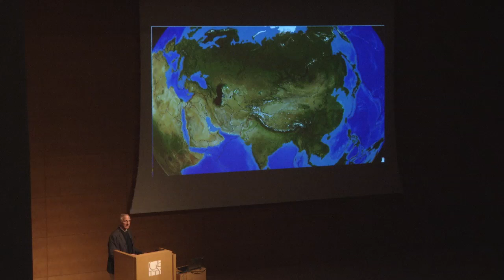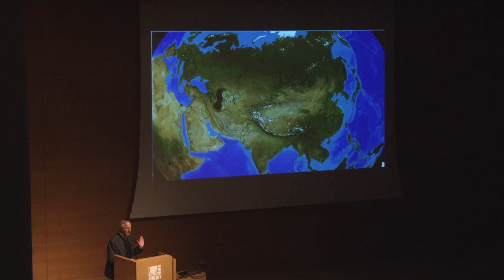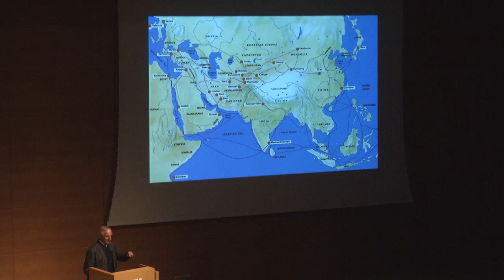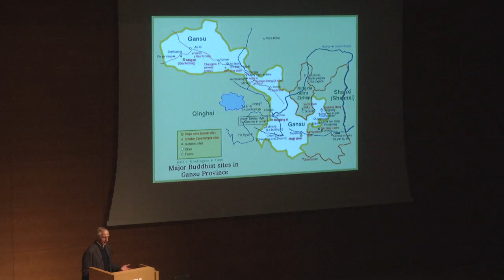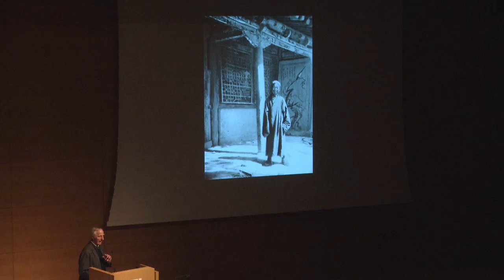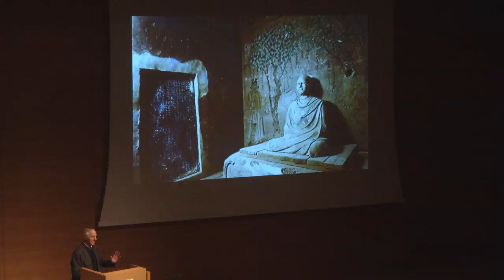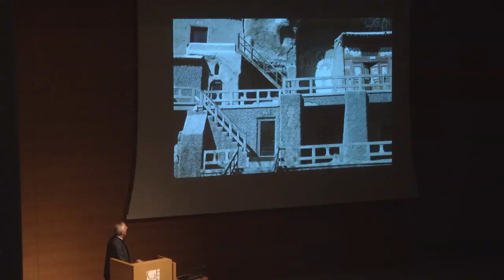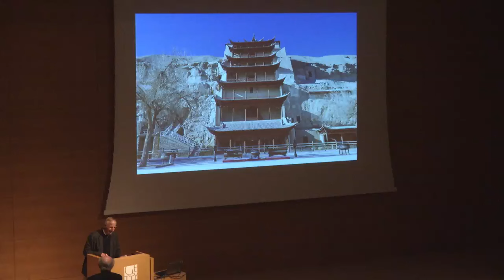Dunhuang as Nexus of the Silk Road during the Middle Ages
May 19, 2016, Getty Center, Los Angeles
Keynote lecture by Victor H. Mair

During the Tang dynasty (618–907 CE), Dunhuang played a vital role in linking diverse civilizations across Eurasia. Situated at the western end of the Gansu Corridor, this center of Buddhist religion and art facilitated the flow of economic goods and cultural influences among peoples of many different ethnic and linguistic backgrounds. Like a funnel, it led to the heartland of China in one direction and spread out through Central Asia in the other.

Victor H. Mair, professor of Chinese Language and Literature at the University of Pennsylvania, specializes in Buddhist popular literature as well as the vernacular tradition of Chinese fiction and the performing arts. He began visiting Dunhuang in 1981 and made dozens of trips there in the succeeding decades.

This lecture complements the exhibition “Cave Temples of Dunhuang: Buddhist Art on China's Silk Road,” on view at the Getty Center from May 7 to September 4, 2016.

Learn more about this event at the Getty Research Institute's